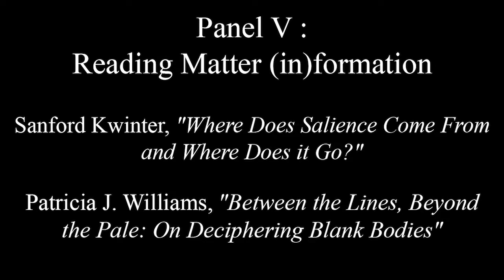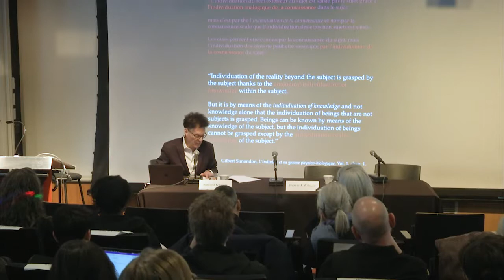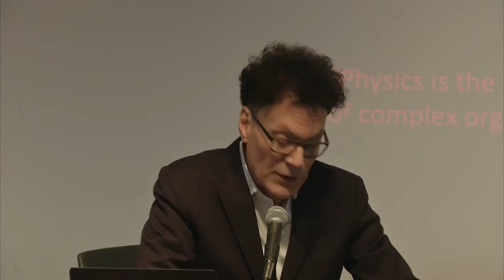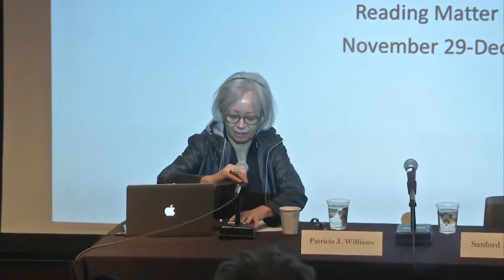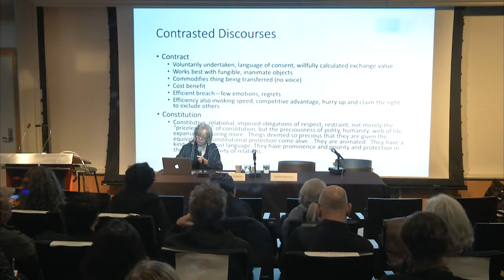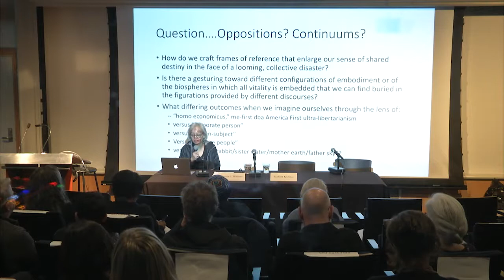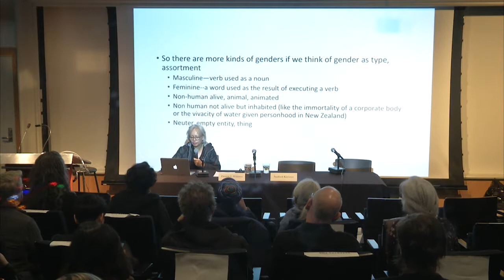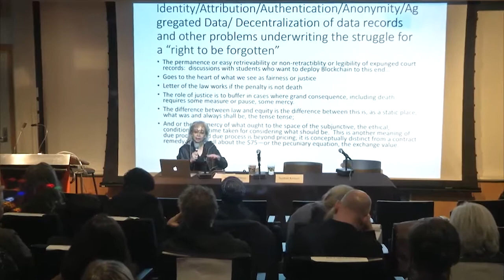"Reading Matter (in)formation" • Sanford Kwinter & Patricia J. Williams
"Reading Matter (in)formation"

Sanford Kwinter (Pratt Institute): "Where Does Salience Come From and Where Does it Go?"
Patricia J. Williams (Columbia Law School):  "Between the Lines, Beyond the Pale : On Deciphering Blank Bodies"
Introduction by Sheila Lin (Princeton University)

A scholar of law, Patricia J. Williams’ oeuvre encompasses the politics of race, gender, class, and (dis)embodiment. Perhaps most radically, her engagement in the field of Critical Legal Studies intersects with her professional practice as a lawyer and law educator, thereby necessitating the domain of law practice itself to indispensably confront issues of politics, indeterminacy, contradiction, and individual autonomy. Within this broad field of interrogation, Williams’ consistently presences the body in its multifarious conditions—bodies in air, bodies of scholarship, bodily intrusions, bodies incarcerated, bodies of burden, bodies surveilled—analyzing also their respective relation to law and language. The very materiality of language has the potential to (de)form bodies as one thing or another, through its structural deployments of grammar, syntax, and semantics—and this is what Williams is most concerned with, namely with “[h]ow things live in language and how we objectify in a way that is ultimately translated into laws.”

The question of organizational structures, the relationship of the body to (and within) the environment, and the epistemological histories of memory, perception, and space, are some of the dominant thematics explored by Sanford Kwinter in the span of his scholarship. Regarding the term ‘organization’ in particular, he narrates how philosophical conceptions implicate discourses of form, having dislocated ‘form’ from the purely biological, and transported it into the realm of phenomena—like those of morphogenesis, systems theory, and the materialisms of Spinoza, Simondon, Bergson, Foucault, Deleuze, and DeLanda. Kwinter argues against the “too narrow notion of ‘vision’”, and rather for more complex readings of the signaling environment, considered by encompassing all of its indeterminacies, and to furthermore understand our embeddedness within an expanded ecological manifold.